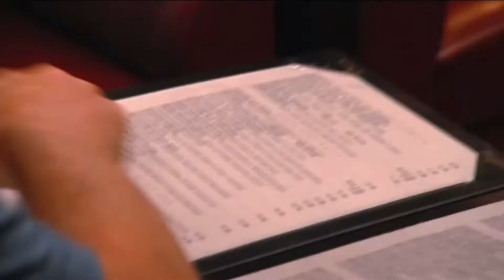[YTP] Kitchen Nightmares: Strange Things Happen At Anna Vincenzo’s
Gordon and his crew end up in Anna Vincenzo’s, a rather bizarre Italian restaurant. Shortly after they enter, things start to become very sus.